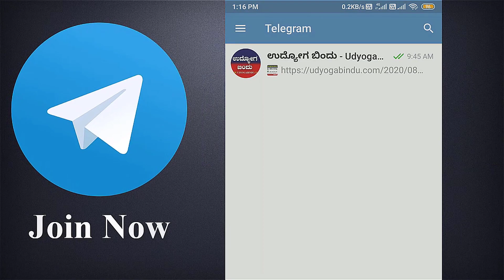ಕಂದಾಯ ಇಲಾಖೆ ನೇಮಕಾತಿ 2022 | Village Accountant recruitment 2022 Karnataka Jobs 2022 | Udyoga Varte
ವೆಬ್ಸೈಟ್ ಲಿಂಕ್

Uttara Kannada Village Accountant recruitment 2022 – Apply Online for 102 VA Jobs @ karwar-va.kar.nic.in
Uttara Kannada Village Accountant Recruitment 2022: Apply for 102 Village Accountant (VA) vacancies. Uttara Kannada Village Accountant invited applications from eligible and interested candidates to fill up Village Accountant (VA) Posts through Uttara Kannada Village Accountant official notification April 2022. Job seekers who are looking for a career in Karwar, Uttara Karnataka can make use of this opportunity. Interested candidates can Apply Online on or before 10-May-2022